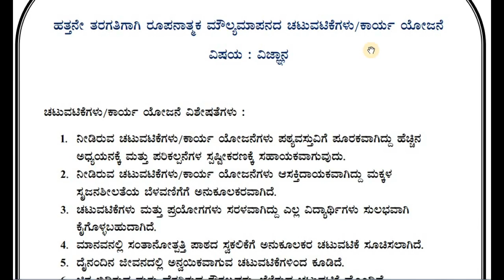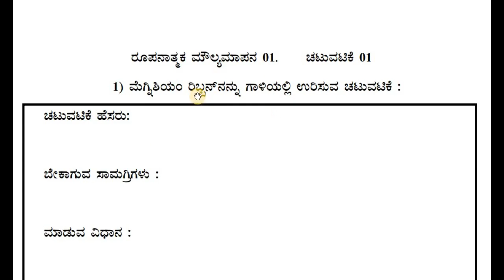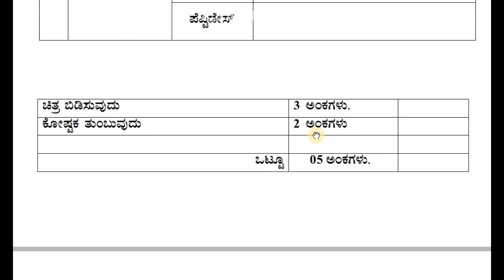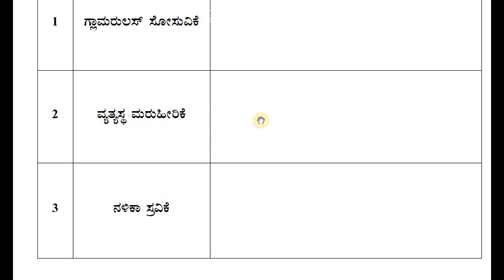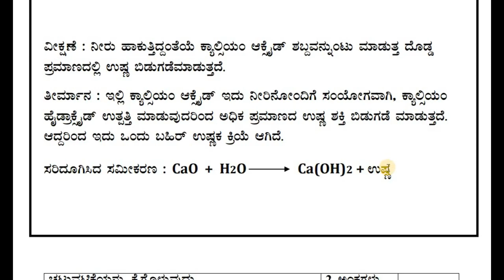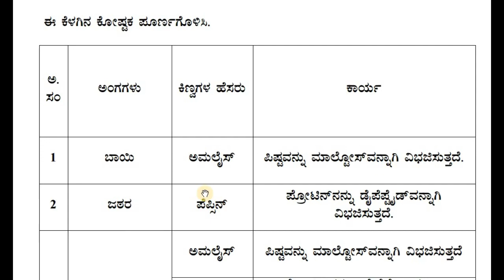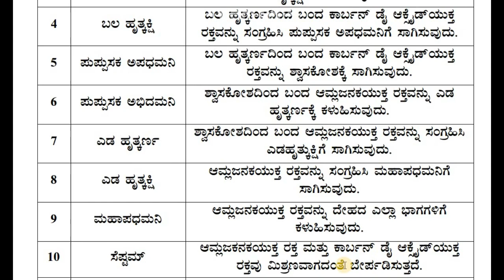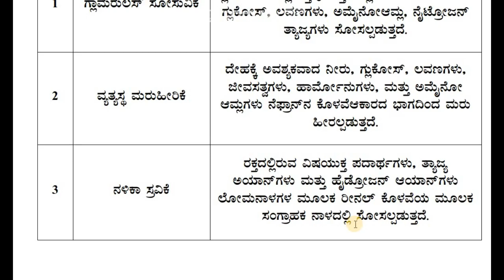FA activities Class 10 Science ರೂಪಣಾತ್ಮಕ ಮೌಲ್ಯಮಾಪನ ಚಟುವಟಿಕೆಗಳು ಮತ್ತು ಉತ್ತರಗಳು